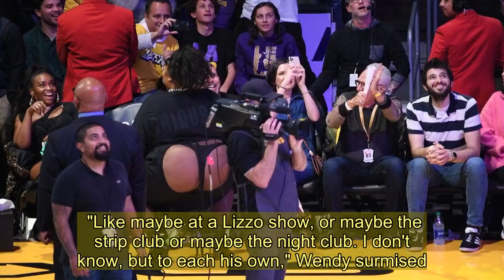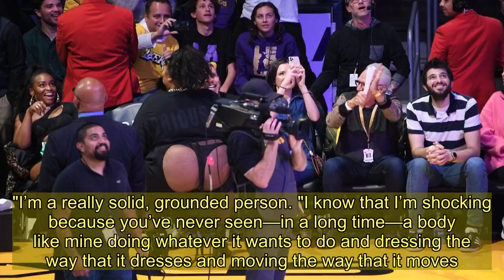Wendy Williams blasts Lizzo's 'booty-exposed' cut-out dress at Lakers game, saying it's 'strip club'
Outspoken Wendy Williams blasted Lizzo's 'booty-exposed' cut-out dress at a recent Los Angeles Lakers game, saying it's "strip club" attire.  Wendy, 55, didn't hold back when she discussed the revealing t-shirt dress Lizzo wore to the Sunday game on her show last night.   The 31-year-old - whose real name is Melissa Viviane Jefferson - made headlines this week when she stood up and twerked in her exposed thong as the cheerleaders danced to Juice.  Although Wendy said she admired Lizzo's tenacity and talent during the 'Hot Topics' segment, the talk show host derided her outfit as inappropriate for the Staples Center.  "That's a dress that had the cut-out going on, which means she was sitting booty-down on the seat. She was sitting booty-down in the car. She was walking booty-exposed into the theater.  "I would normally think that they would stop her at security and say, 'Um, ma'am, we understand, but there are children here. Games are a family affair and everyone doesn't want to see all that.'"   Wendy added that she didn't "care whether it's Lady Gaga, Rihanna, Madonna — it's just wrong. Just wrong. Sorry, Lizzo" as the audience clapped.  "I admire her going ahead with who she is on one hand," she continued. "On the other hand, I think maybe there's a time and a place for a cut-out with a thong showing.  "Like maybe at a Lizzo show, or maybe the strip club or maybe the night club. I don't know, but to each his own," Wendy surmised.  "A lot of families aren't shocked by that, you know. We're raising our kids to understand that people do all kinds of things and it's up to you to make your own choices.  "Good luck, Lizzo," Wendy concluded, doubling down slightly on her more inflammatory statements about Lizzo's Sunday apparel.   The singer's style at the Los Angeles Lakers vs. Minnesota Timberwolves game broke the internet Kim K-style, generating numerous headlines.  Although The Wendy Williams Show wasn't too complimentary other celebs like Jameela Jamil have rushed to Lizzo's defence.  Quoting the Good As Hell rapper's defence on Instagram Live, Jameela said it was "the best thing you will watch on the internet today."  "[It's] about being body shamed and how little it affects her and how happy and successful and grateful she is," Jameela said.  The popstar's courtsite outfit choice spawned a lot of opinion online, with many people tweeting various opinions about Lizzo's dress.  One person said that her critics just "hate fat people" while another queried whether she was naked.  A third user tweeted that she admired Lizzo's "body-positive attitude," saying she was an inspiration.    Lizzo defended her decision to show off her "thong kumquat" on social media, saying she w